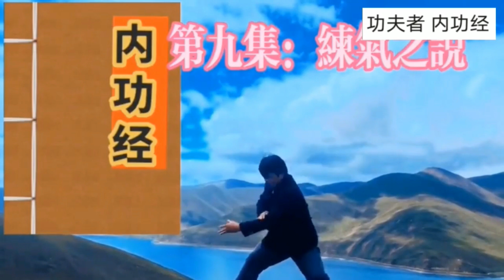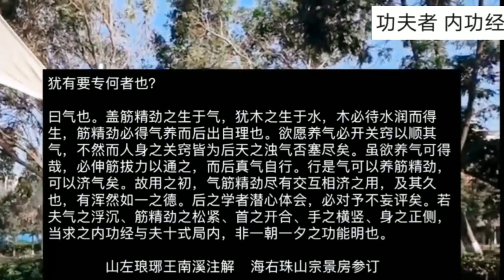如何气沉丹田，听我道来，积累内气，达到内劲的功夫